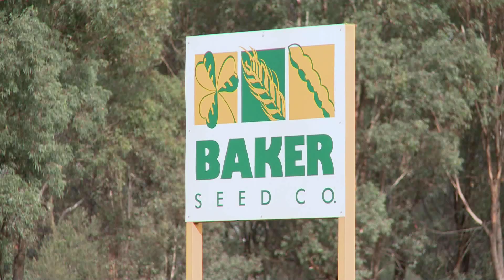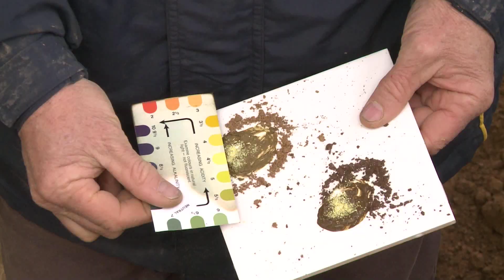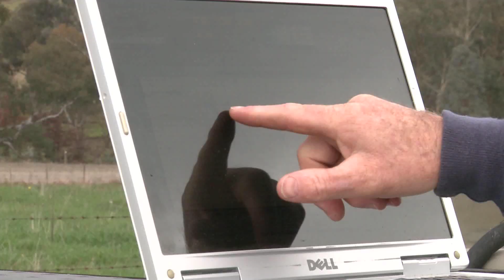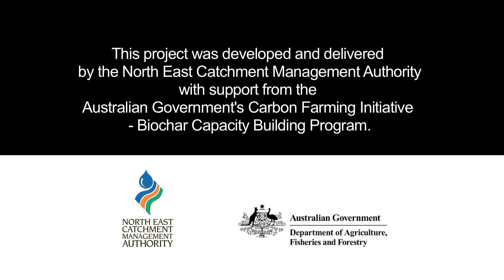Understanding and observing the benefits of Biochar in the carbon cycle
The North East Catchment Management Authority gained funding to undertake trials of Biochar in a number of on farm trials across the region.  This video provides information on the results of this project.